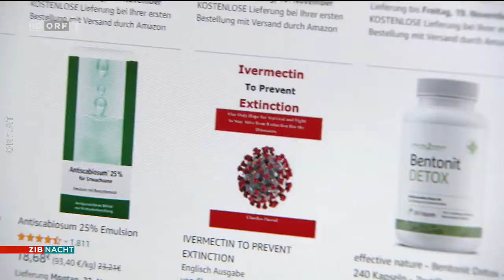ZIB Nacht | ORF1 | 17.11.2021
• ORF1 News
[DE] Nachrichten in ORF1.
[EN] News from ORF1.